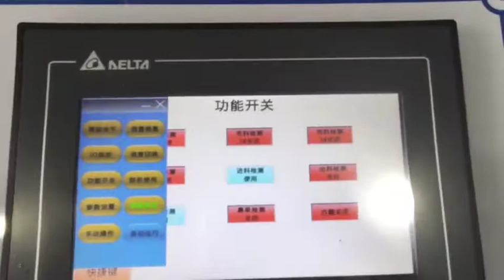automatic disposable 3 layers medical face mask making machine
Three layer disposable medical mask machine, automatic disposable 3 layers medical face mask making machine,if you are intereting in this machine, please contact with me. thank you!